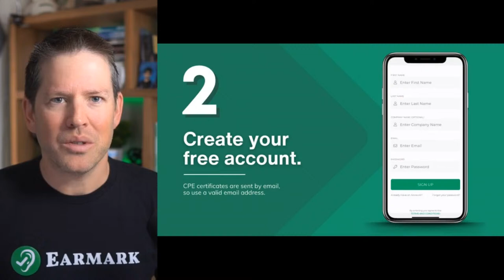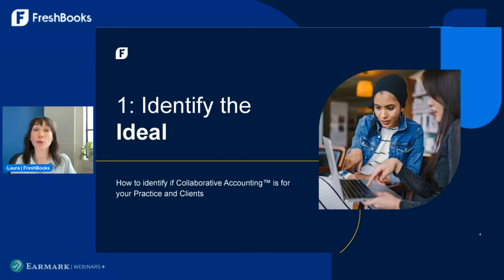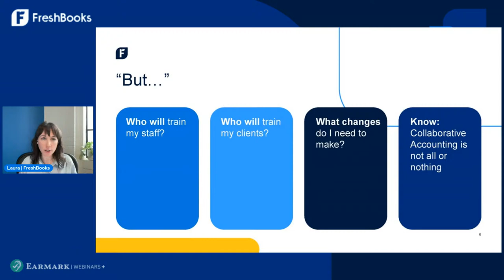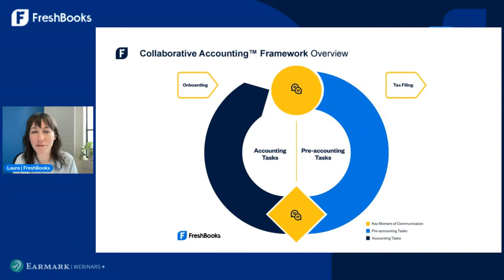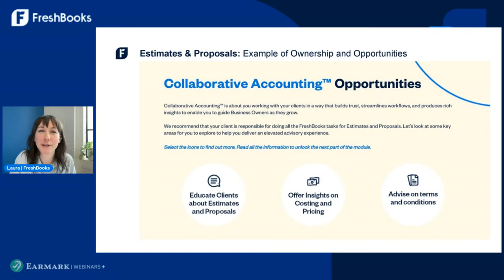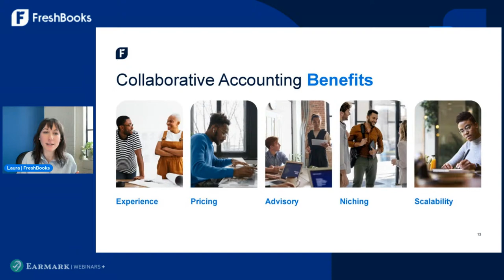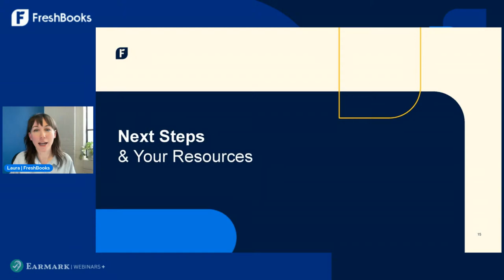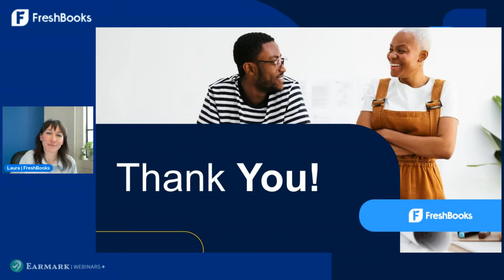Implementing Collaborative Accounting for Client and Team Success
Ready to embrace a new way of working to help you transition away from front end data entry work and dive into more advisory offerings? In this webinar, you will learn how to implement Collaborative Accounting workflows with your clients and team, along with actionable next steps to get started.

In this webinar you'll learn:
✅ How to define and set responsibilities and tasks within workflows for you and your clients using the Collaborative Accounting Framework
✅ Practical, real-life examples of advisory opportunities you can unlock with your clients

About the instructor:
Laura Crean, ACA: As the Senior Partner Program & Education Specialist at FreshBooks, and Chartered Accountant for nearly 10 years, Laura mixes up all areas in accounting she loves: problem solving, education and talking business. Laura has worked in a number of industries both in Ireland & Canada from Financial Services to Digital Media, all while enjoying 90s music and movies!

Webinar Panel Guests:
Rebecca Kittel, MBA: Owner, Ledger Sense